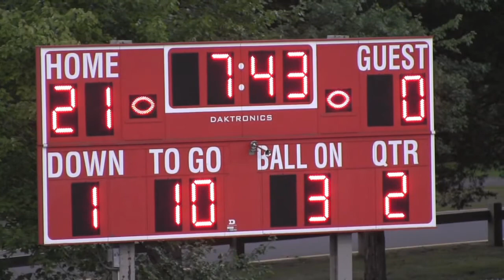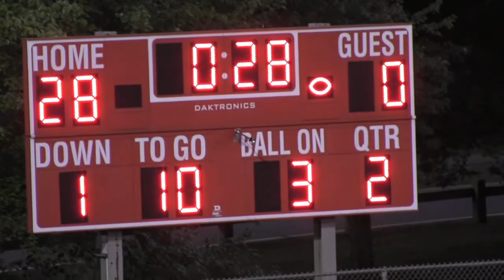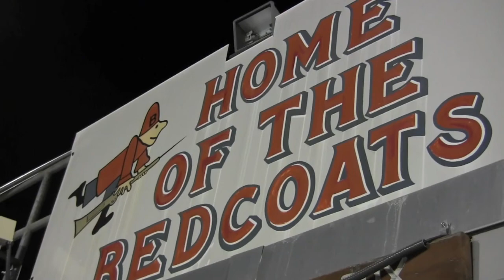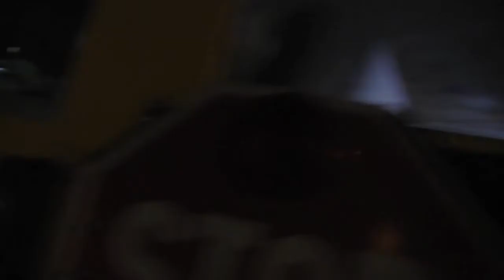Berlin 41, Tolland 6, September 27, 2013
Complete Week 3 game, at Sage Park, Berlin, CT, September 27, 2013.  Berlin's first win of 2013 featured two rushing TDs each by Anthony Sisti and Dan McLeod, and two TD passes by Mitch Williams( to Nate Campbell and Jake Eliades). Williams went 11 for 18, with 171 yards.  There were 362 yards of total offense.